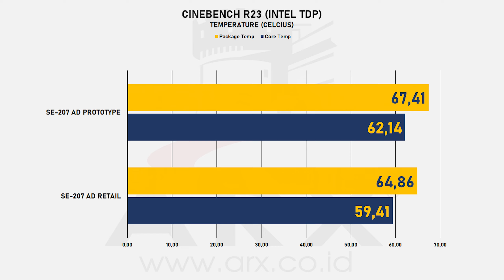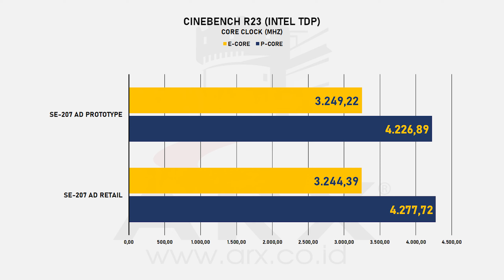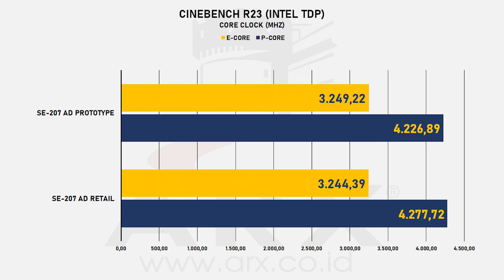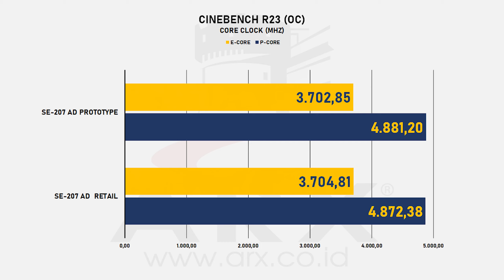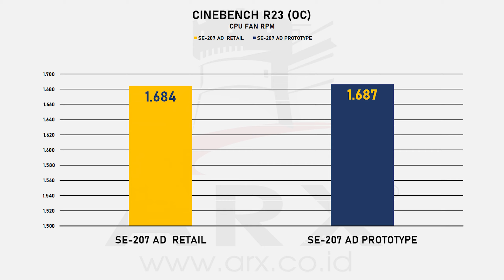Mana Base CPU Cooler Terbaik Untuk Processormu ft. ID-Cooling SE-207-XT Advanced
Berhubung channel kita kena hack, dan beberapa video kita terhapus. Kita reuplaod ulang secara bertahap semua video yang terhapus. Buat yang belum sempet nonton bisa langsung check it out!

Sebelum kita bahas mana base CPU Cooler yang terbaik untuk processormu. Kita cerita dulu kalau beberapa waktu lalu itu Uncle Hanny dikirimin Prototype HSF terbaru dari ID-COOLING yaitu HSF Cooler ID-COOLING SE-207-XT Advanced yang masih menggunakan base plate dari copper. Sekarang ID-COOLING udah menepati janjinya yang bilang jika ID-COOLING SE-207-XT Advanced full retail akan menggunakan base plate dari nikel. Kalian pasti penasaran kan gimana performa ID-COOLING SE-207-XT Advanced. Tonton videonya sampai habis!